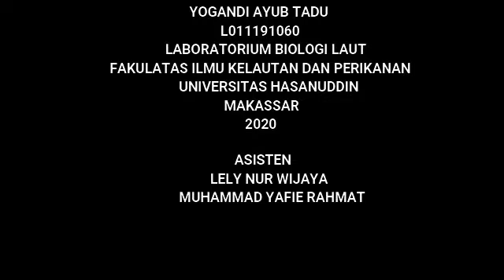Kerang cangkang lunak I Steamers I Mya arenaria [PRAKTIKUM ZOOLOGI LAUT UNIVERSITAS HASANUDDIN]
Video ini merupakan hasil tugas praktikum mahasiswa Ilmu Kelautan Universitas Hasanuddin di tengah PANDEMI COVID-19.